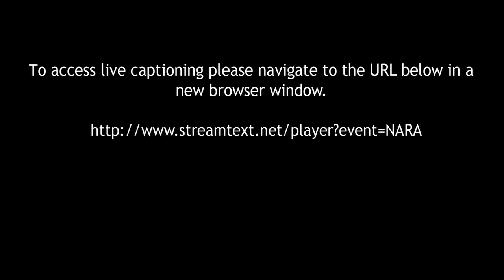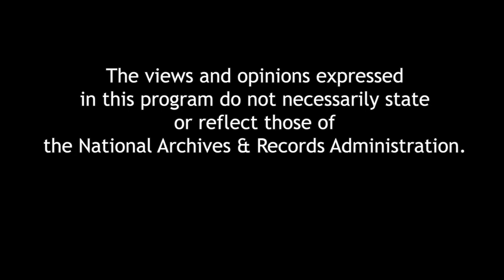Code Girls: The Untold Story of the American Women Code Breakers of World War II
In the tradition of Hidden Figures and The Girls of Atomic City, Liza Mundy’s Code Girls is the astonishing, untold story of the young American women who cracked key Axis codes, helping to secure Allied victory and revolutionizing the field of cryptanalysis. A book signing will follow the program.